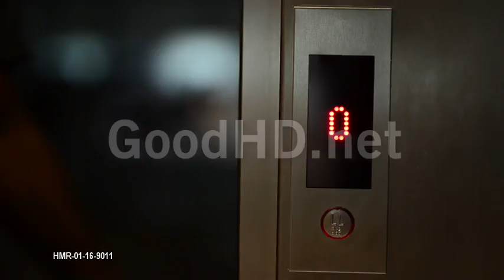HMR-01-16-9011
Elevator buttons at a modern hotel. - 1920x1080 - HD.

For more clips like this one please see our